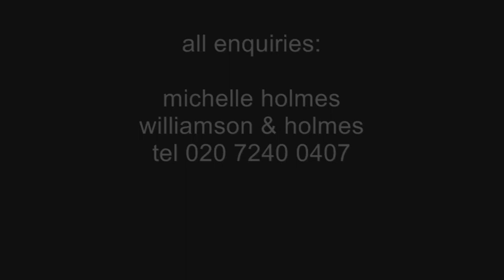Simon Treves in 'Above Suspicion'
Short excerpt from Lynda LaPlante's 'Above Suspicion: Silent Scream', featuring Simon Treves as Thompson, with Shaun Dingwall, Celyn Jones and Leo Gregory.

Copyright LaPlante Productions 2012